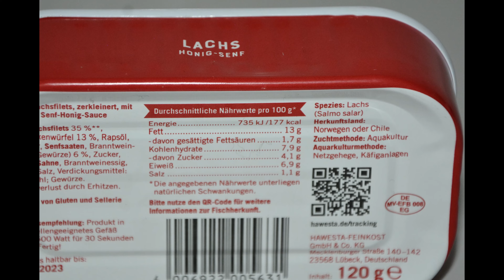Unter der Lupe: Hawesta Lachs Honig Senf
In diesem Video kurz unter die Lupe genommen die Öffnung einer Dose Lachs zu Brot, Pasta oder Kartoffeln Honig-Senf von Hawesta.